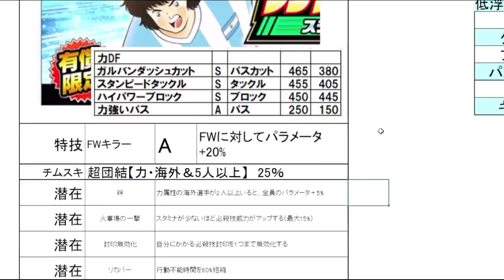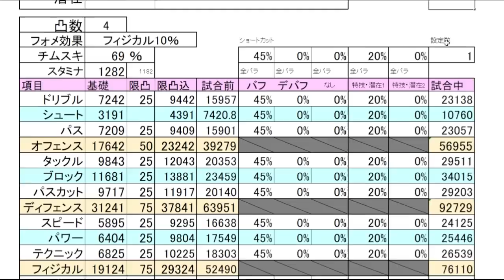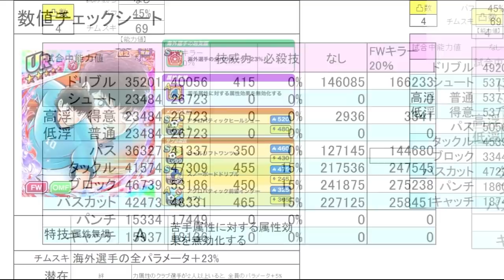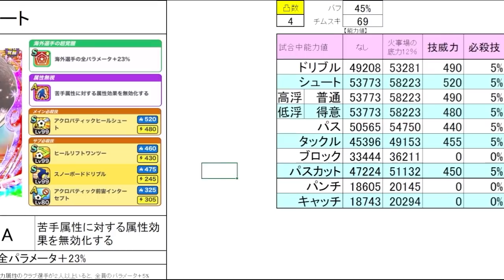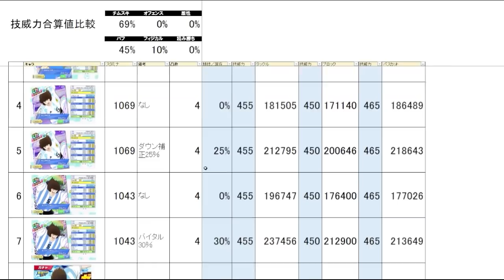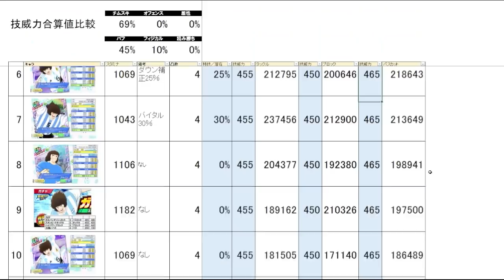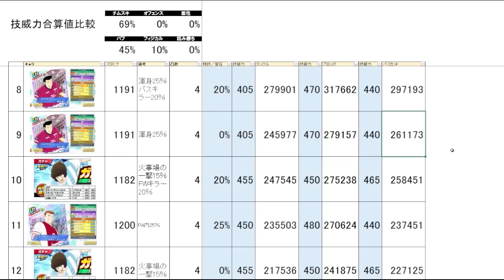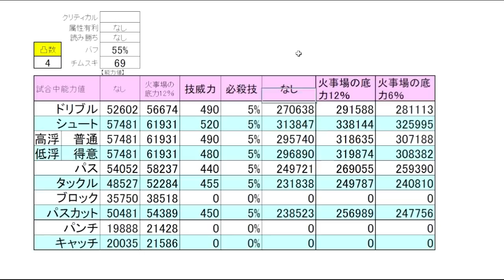ガルバン、新キャラ数値チェック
目次
0:00 ガルバン基本情報
2:01 ガルバン数値チェック
8:17 他ガルバンとの比較
10:05 他DFとの比較
12:20 さいごに

4周年のまとめをつくりましたこちらから

キャプテン翼 RISE OF NEW CHAMPIONS